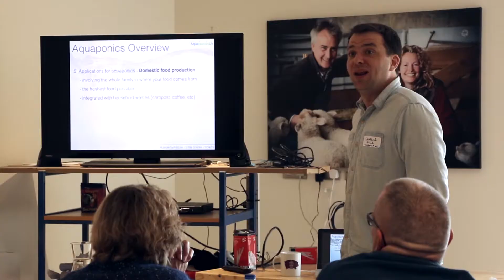8 Sharing Secrets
8 of 8 Films we recently made for Kate Humble and her Farm, Humble by Nature